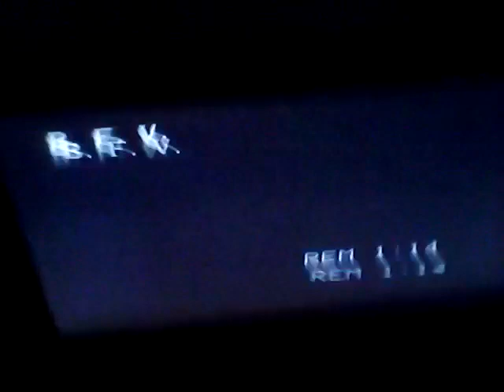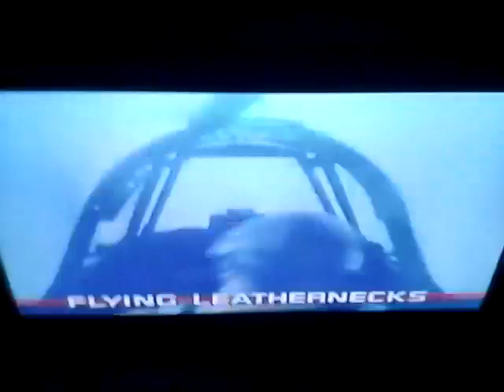Opening To Scruffy UK vhs 1985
Warning
Video collection logo
Video collection stars promo
World vision home video